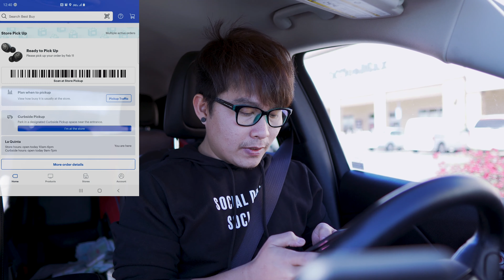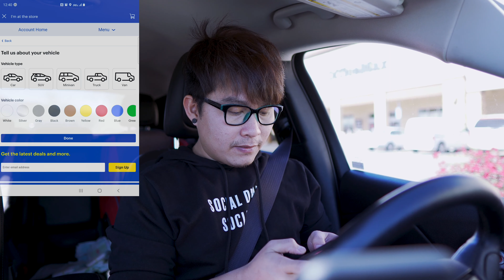របៀប Curbside Pickup នៅអាមេរិក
Hey សួរស្តីអ្នកទាំងអស់គ្នា។
សូមអគុណ!
Gears used for this video
Sony A7III
Sony 28-70mm 3.5 lens
Sigma 16mm 1.4 lens
Deity V-Mic D3 Pro Microphone
Neewer Bi-Color 660 LED Video
FEELWORLD FW568 5.5 inch monitor
Lighting Color Filter Transparent Color Correction Filter